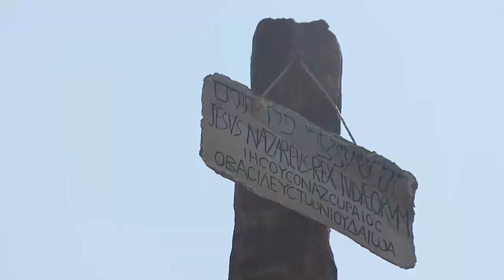Reincarnator Episode 4 chapter 31 - 40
00:00:00 Chapter 31
00:15:00 Chapter 32
00:31:10 Chapter 33
00:47:31 Chapter 34
01:02:38 Chapter 35
01:19:23 Chapter 36
01:34:30 Chapter 37
01:50:09 Chapter 38
02:05:45 Chapter 39
02:21:14 Chapter 40

You are listening Reincarnator Episode 4 chapter 31 to 40